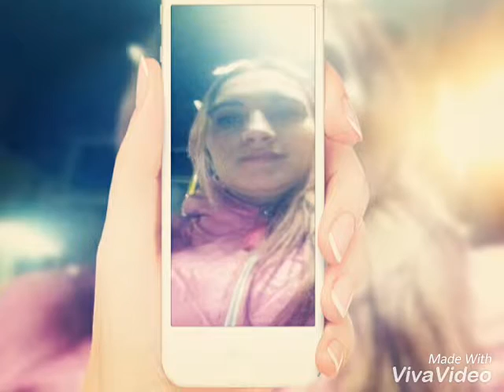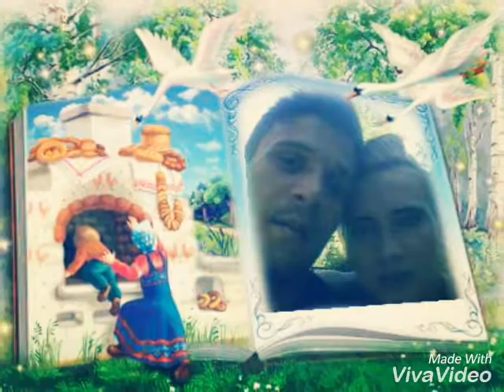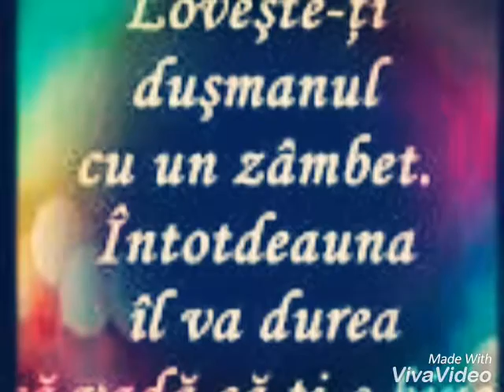Viatza mea geani de la iasi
Iubirea mea